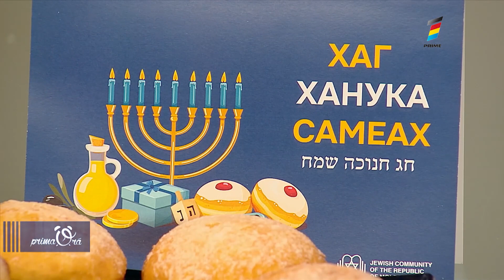TV "Prima Ora" despre Hanuka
В студии телеканала Prime, рассказали о празднике Ханука.